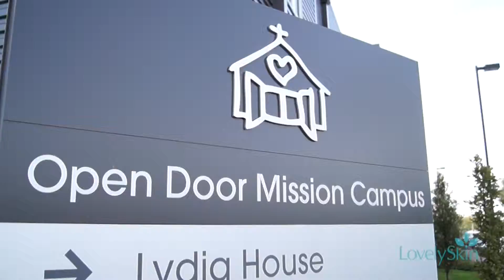LovelySkin volunteers at Open Door Mission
As part of our commitment to give back to our local community, LovelySkin employees spent some time this past weekend at the Open Door Mission.  We helped sort some of the donations and helped make some Halloween arts and crafts for the kids.